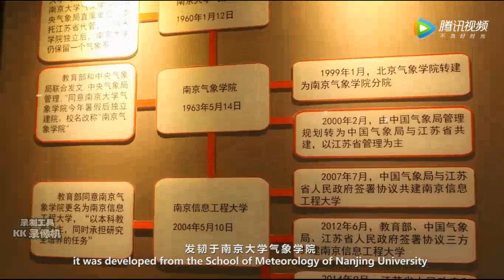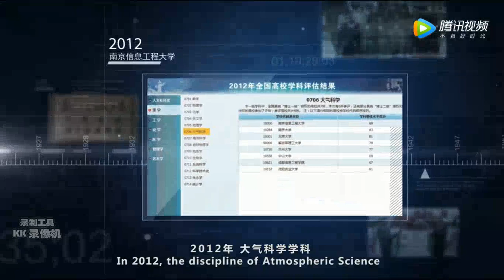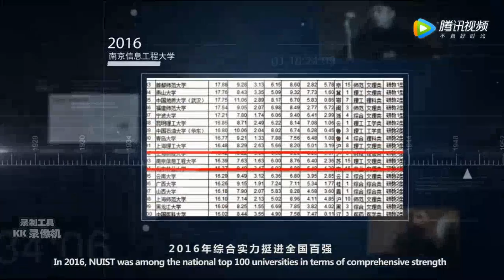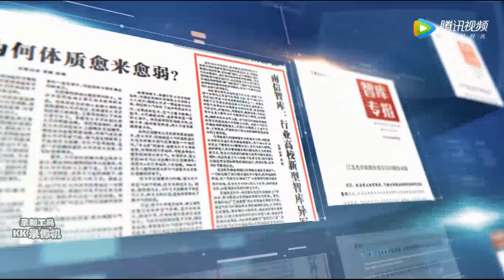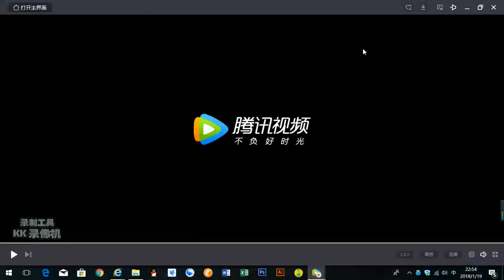NUIST Trailer 2017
Nanjing university of information science and technology 2017